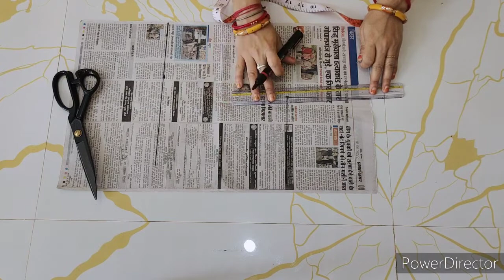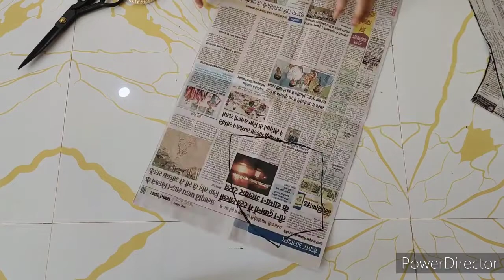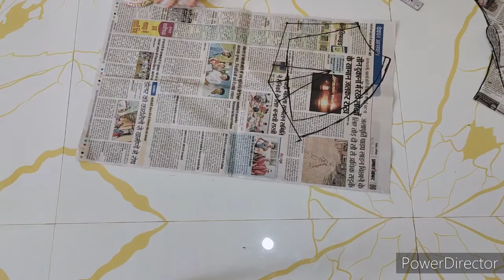38 साइज सिंगल कटोरी ब्लाउज की कटिंग एंड स्टिचिंग। front part single katori blouse ki cutting.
1. 38 size single katori blouse ki cutting and stitching.
2. single katori blouse ki cutting and stitching